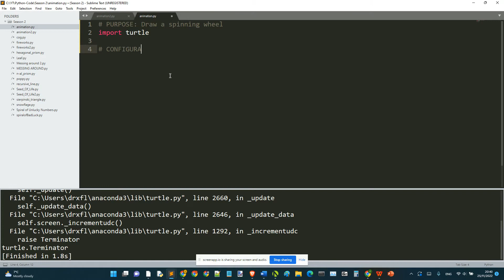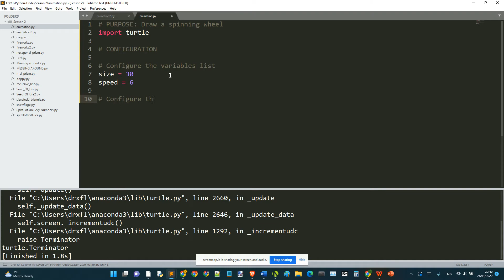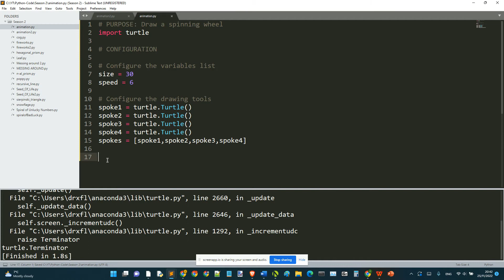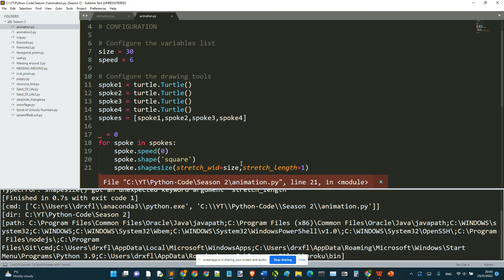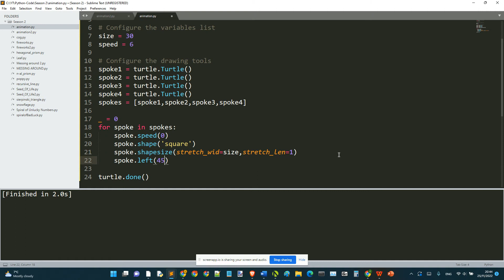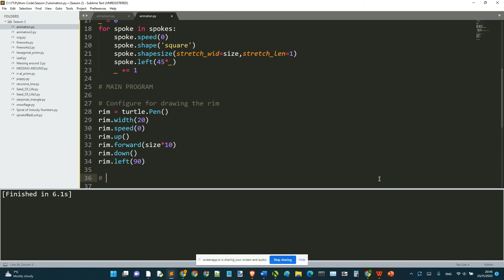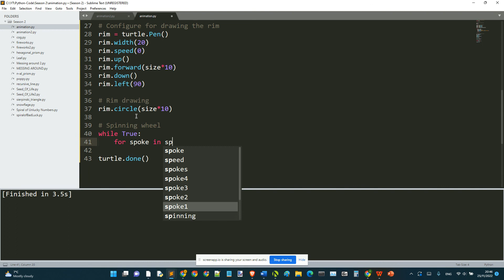Create Animation MAGIC with Just ONE Spinning Wheel within 50 lines! Python Fun With Shapes S2 E4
Warning: If the speed is a multiple of 180, the wheel will not spin at all. If you make the speed larger than 10, there is a risk of the wheel being in an illusion. If the speed is a multiple of 45, then the spokes will flash like disco lights.

# PURPOSE: Draw a spinning wheel
import turtle

# CONFIGURATION

# Configure the variables list
size = 30
speed = 6

_ = 0
for spoke in spokes:
 spoke.speed(0)
 spoke.shape('square')
 spoke.shapesize(stretch_wid=size,stretch_len=1)
 spoke.left(45*_)
 _ += 1

# MAIN PROGRAM

# Configure for drawing the rim
rim = turtle.Pen()
rim.width(20)
rim.speed(0)
rim.up()
rim.forward(size*10)
rim.down()
rim.left(90)

# Rim drawing
rim.circle(size*10)

# Spinning wheel
while True:
  spoke.left(speed)

turtle.done()